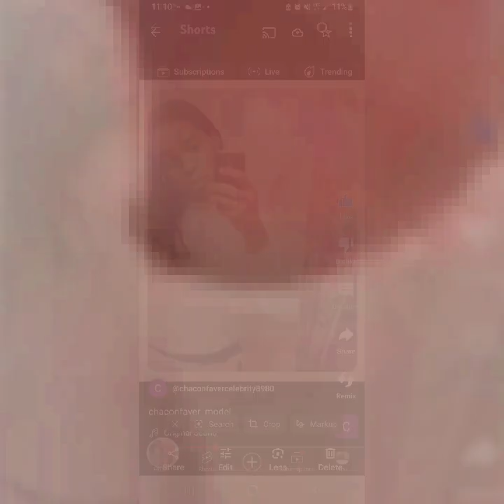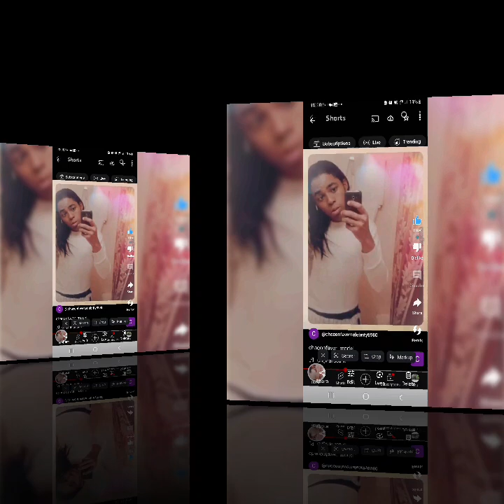I love you so much lots of love 😍 ♥ ♥ ♥ 😘 ♥ ✌ 👆 I love you God bless America thanks you so much